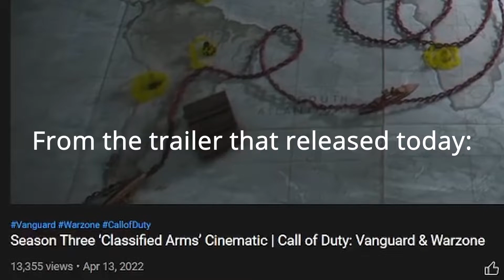GODZILLA COMING TO WARZONE 🤯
But hey this is NOT a Game Theory, this is a Game FACT! Video and audio taken from the official Warzone new season trailer, Godzilla (2014), and Godzilla: King of the Monsters. Be sure to LIKE and SUBSCRIBE to help out and support the channel, and be sure to turn on NOTIFICATIONS so that you don't miss out on weekly videos, live streams, and more!